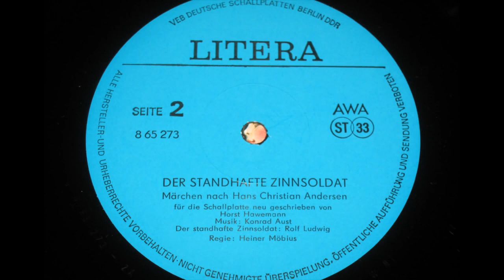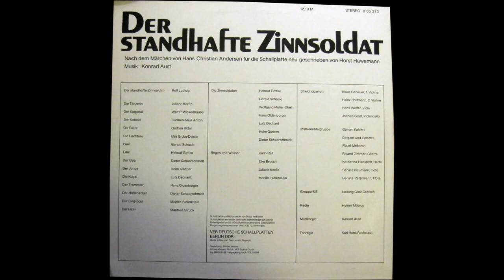Der standhafte Zinnsoldat - Gute Nacht Geschichten (DE.BedtimeStory.TV)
nach Hans Christian Andersen Der standhafte Zinnsoldat: Rolf Ludwig Die Tänzerin: Juliane Koren Der Korporal: Walter Wickenhauser Der Kobold: Carmen-Maja Antoni Die Ratte: Gudrun Ritter Die.

Der standhafte Zinnsoldat - Hörspiel - Märchen - EUROPA EUROPA - Märchen von Hans-Christian Andersen E204 1966 Erzähler: Hans Paetsch Vynil-Rip Spielzeit: ca. 13 Minuten.